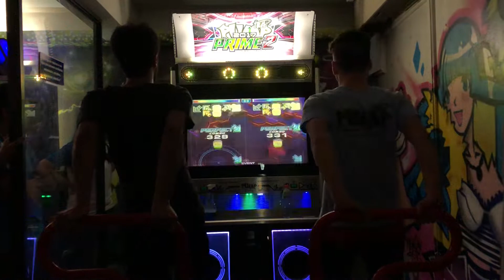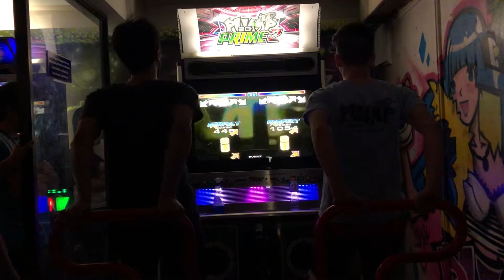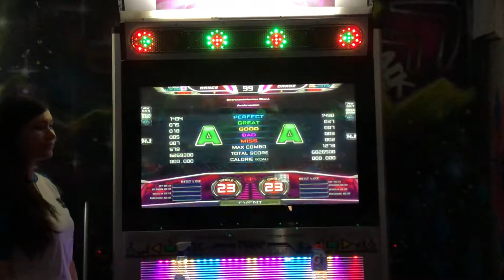Camino al Big One 2018 - Xuma vs Zafrada - Avalamquiem (S23) - "A"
Player(s): Xuma vs Zafrada
Judge: HJ
Máquina: Pump It Up Prime 2 - CX Model.
Lugar: Entretenimientos Diana, Santiago, Chile.